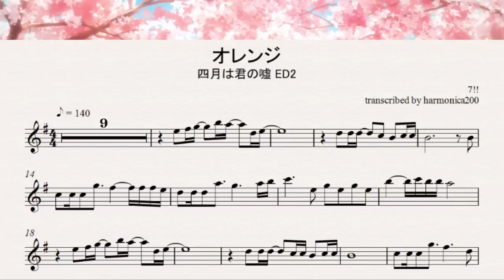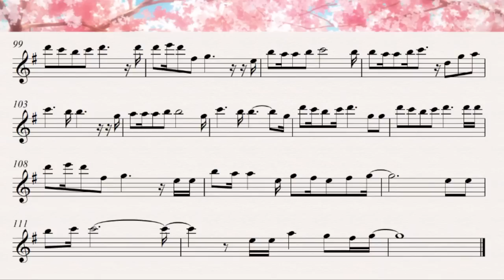四月は君の嘘 ED 2 オレンジ (Orange)【harmonica cover with sheet music 楽譜付】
Shigatsuwakiminouso (Your Lie in April) ED2 Orange
四月是你的謊言 ED2 Orange 口琴版

Finally, a big thanks to Hereson.
Music track provided by Hereson